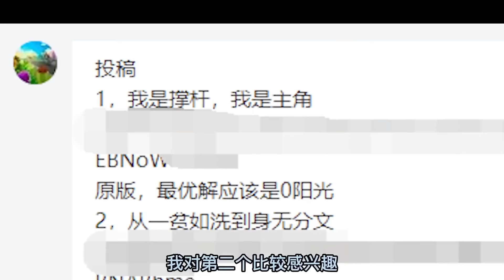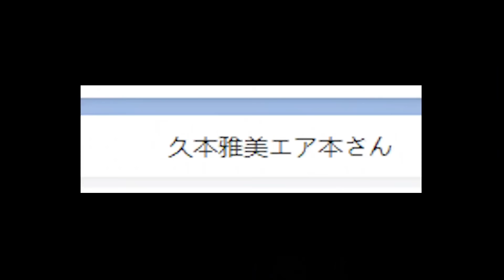【合集】从小鬼丧尸开始，独骑千里